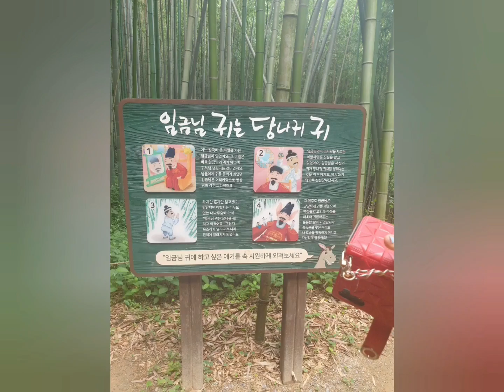죽녹원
대나무 숲